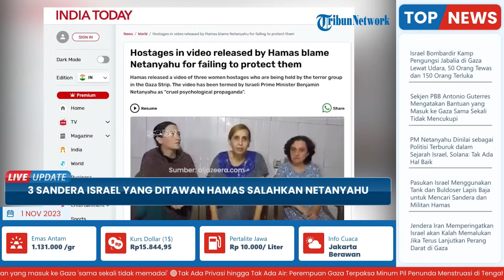3 Wanita Israel Sandera Hamas Marah-marah ke Netanyahu, Desak Bebaskan Semua Tahanan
TRIBUN-VIDEO.COM - , Kelompok perlawanan Palestina di Gaza yakni Hamas telah merilis sebuah video yang menunjukkan tiga sandera Israel yang dijadikan tawanan perang.

Video itu dirilis oleh sayap bersenjata Hamas, Brigade Qassam, pada Senin (30/10) waktu setempat.

Dalam video tersebut, ketiga sandera wanita duduk bersama menghadap kamera.

Salah satu dari mereka menyampaikan pesan yang ditujukan kepada Perdana Menteri Israel Benjamin Netanyahu.

Menyerukan agar semua sandera yang ditawan Hamas segera dibebaskan.

Ia mengatakan Netanyahu juga harus membebaskan semua tahanan Palestina yang berada di penjara Israel.

Wanita itu menuding Netanyahu gagal melindungi warga Israel saat Hamas melancarkan serangan mengejutkan pada 7 Oktober lalu.

"Bebaskan semua tahanan Palestina sekarang! Mereka semua!" serunya. Identitas ketiga sandera wanita dalam video tersebut masih belum diketahui.

Meskipun hanya satu dari wanita yang berbicara, yang lain terlihat mengangguk setuju dan membelai lengan yang lain saat dia berbicara ke kamera.

Ketiganya tampak lelah namun dalam kondisi sehat dan tidak menunjukkan tanda-tanda pelecehan.

Sementara itu, Netanyahu mengecam video tersebut.

"Itu propaganda psikologis yang kejam," katanya, seperti dikutip Reuters, Selasa (31/10/2023).

Wanita-wanita dalam video yang dirilis Hamas itu kemudian menyerukan Netanyahu untuk membebaskan mereka.

Mereka bahkan menyerukan kesepakatan untuk menjamin pembebasan mereka sebagai pertukaran dengan pembebasan tahanan Palestina.

Netanyahu dalam tanggapannya mengecam video yang dirilis Hamas tersebut, dengan menyebutnya sebagai 'propaganda psikologis yang kejam'.

Namun dia mengidentifikasi ketiga wanita Israel dalam video Hamas itu sebagai Yelena Trupanob, Danielle Aloni dan Rimon Kirsht.

Netanyahu juga berjanji melakukan segala upaya untuk membawa pulang para sandera.

(Tribun-Video.com/ indiatoday.in)

Artikel ini telah tayang di Indiatoday.in dengan judul, Hostages in video released by Hamas blame Netanyahu for failing to protect them